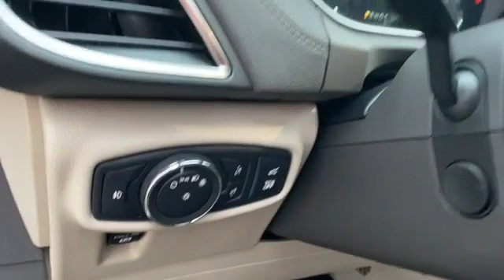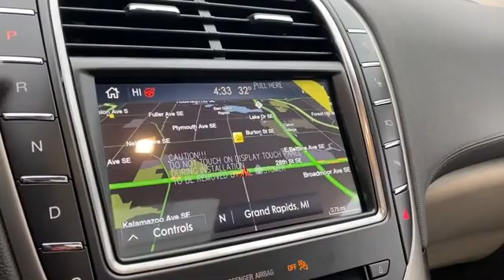unknown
2020 LINCOLN Nautilus  2LMPJ8KP3LBL33638 Video

With our large new Lincoln inventory, we have the perfect new car, truck or SUV to fit your needs.

Are you in the market for a brand-new Lincoln car, truck or SUV? Take a look at our new vehicle specials below to find a great model to take home at a special price

With our large pre-owned Lincoln inventory, we have the perfect car, truck or SUV to fit your needs.

Thank you for considering Pfeiffer Lincoln, Inc. as your premier Michigan Lincoln dealer. We look forward to helping you with all your new car needs!